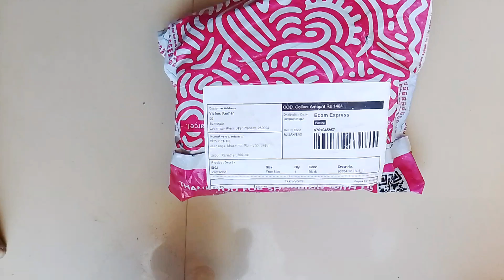best microphone for a new yuotuber || best microphone for a gaming||how to unboxing microphone🎙️..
best mic for voiceover
best mic for iphone
how to unblock microphone on
google meet on macbook
how to unblock camera and
microphone on chrome
how to unblock mic on geforce
now
how to unban mic in pubg
how to unblock microphone
and camera on google meet on
macbook
how to microphone settings
android
how to microphone on in
how to microphone settings on
laptop
android ty
how to microphone
how to microphone access
how to microphone on iphone
how to microphone in pc
how to microphone use
laptop in google meet
Hii Guys.. is video me mene aap ko bataya hai Best Wireless Mic For New Youtubers | Sasta Mic Kaise Kharide, Unboxing K9 Universal Mic, Budget mic || Best Mic For Youtubers |  Mic Unboxing, K9 universal mic review, mic for new youtubers or bhi bahut sari details aap logon ke sath share ki hai.. hame ummeed hai ki aap ko ye video pasand aayega...Thanks

Best Mic
Best Mic For Youtubers
best mic for new youtubers
k9 wireless mic
budget wireless mic Unboxing
k9 universal mic Review
best rode mic
best wireless mic
budget wireless mic
sasta mic kaise kharide
new youtuber konsa mic len
youtuber video ke liye konsa mic le

hit likes.